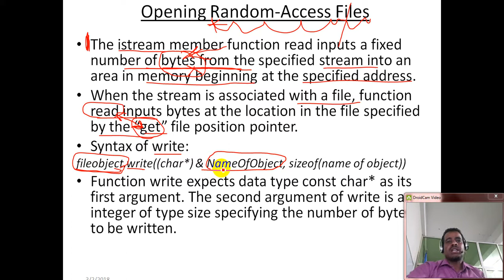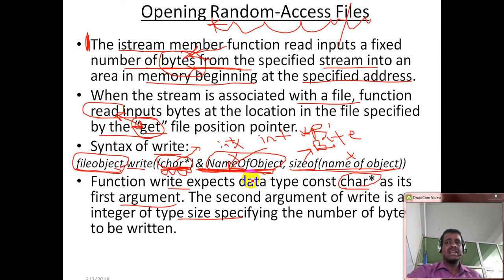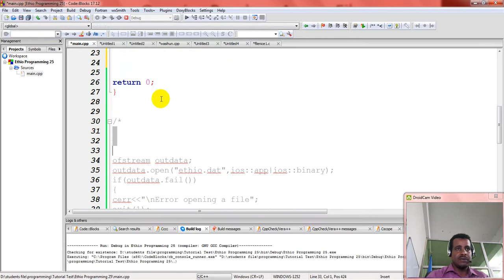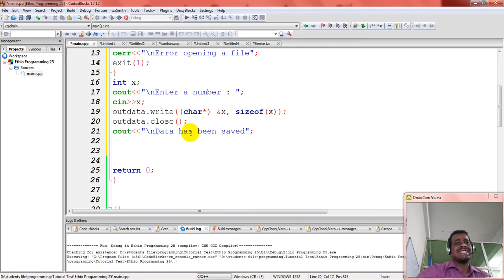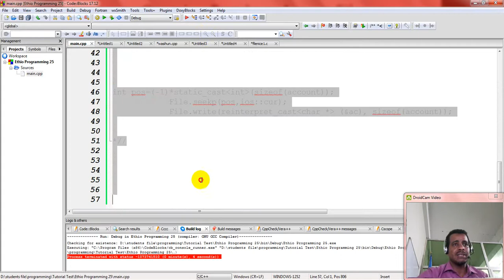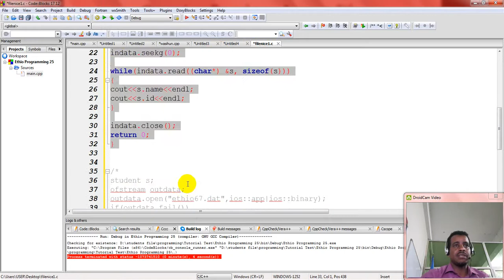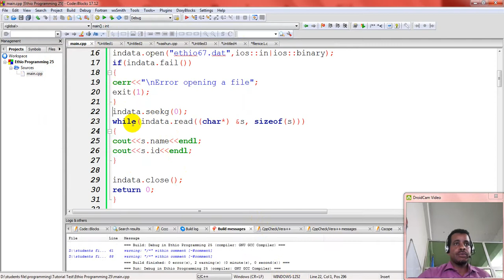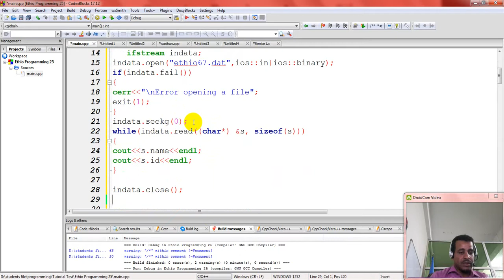Lecture 76: C++ Programming Tutorial C++ File Random Access file part in Amharic | በአማርኛ